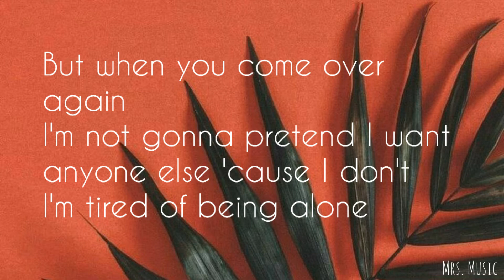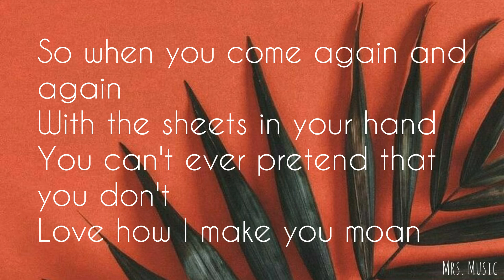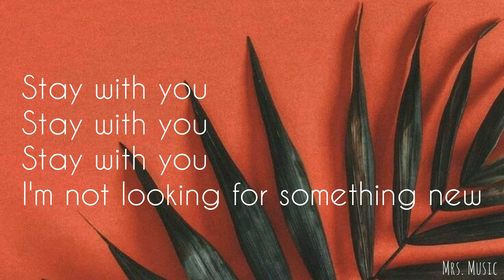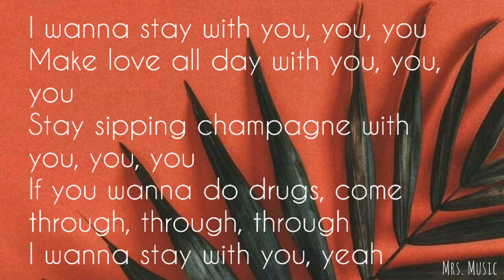Stay With You —Cheat Codes & Cade | Lyrics